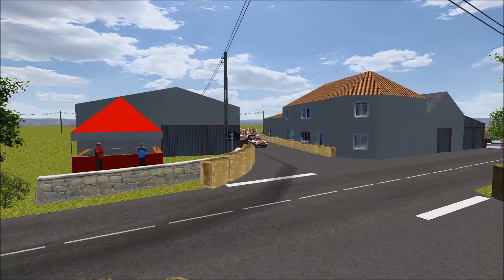Montagne FFSCA - Bournezeau - 306 Maxi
Training Open de Noel